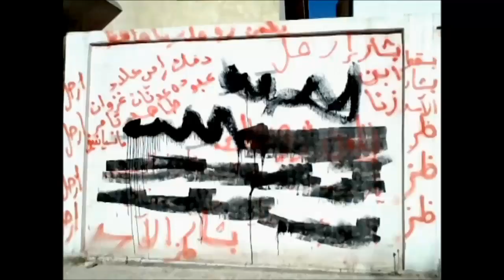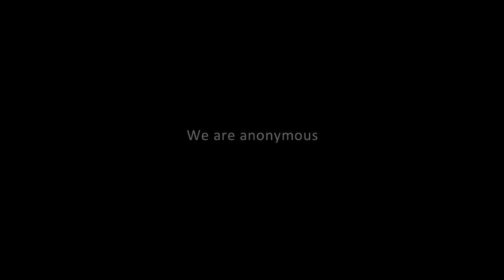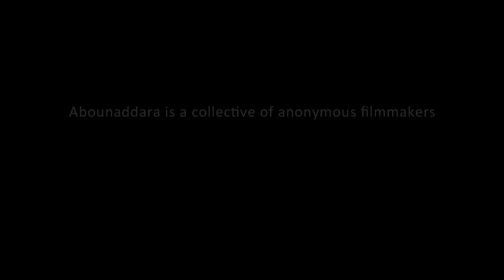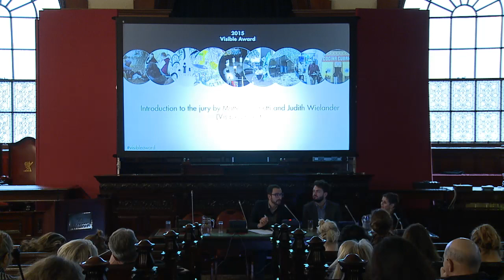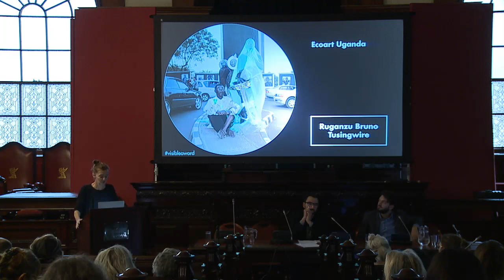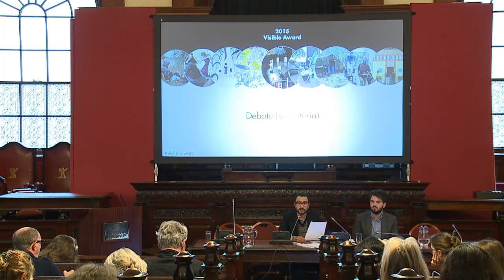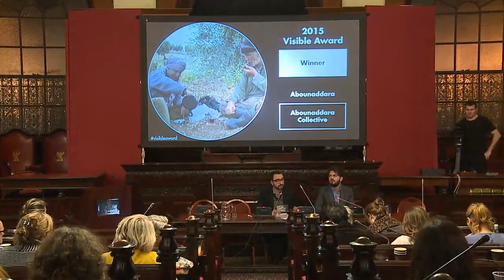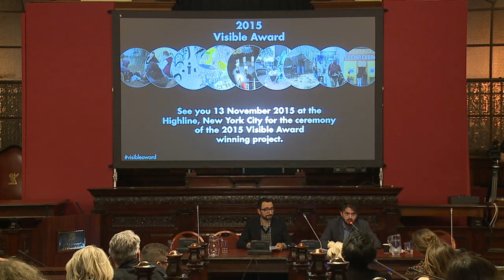2015 Visible Award Temporary Parliament - Public Jury at the City Council Liverpool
The Visible Award is the first European award for socially engaged artistic practices in a global context.
2015, the award has been decided for the first time through an open jury consultation in the form of a temporary parliament. A public jury format was trialled for the 2013 Award at the Van Abbemuseum in Eindhoven, and has been further developed to seek public engagement with the assessment of existing artistic projects that are operating at the crossroads of art and other fields of society.

The jury session took place in the Grand Council Chamber of Liverpool Town Hall, and brought together artists, experts, and users of socially engaged artistic practices in a one-day conversation that  merged the procedures and criteria of an evaluation process with the discursive elements that characterise panel discussions on the relationship between arts and society. The event, free and open to the public, focused on assessing the merits of the shortlisted artistic projects (all currently operational) and on the selection of the winner of the 2015 Visible Award, through an open vote.

The 2015 Visible Award has been developed in collaboration with Chris Dercon, Director, Tate Modern, and will be chaired by Francesco Manacorda, Artistic Director, Tate Liverpool, who will coordinate the debate, together with Andrea Phillips in the role of advocate for the projects, between a group of experts operating in different fields of culture, brought together to assess the merits of the artistic projects and lead the selection of the winner of the 2015 Visible Award. Among the invited experts: Assemble (art collective, London), John Byrne (Senior Lecturer in Fine Art at Liverpool School of Art and Design, Liverpool), Beatrice Catanzaro (artist, Milan), Anna Colin (co-director of Open School East, London), Ekaterina Degot (artistic director of the Academy of the Arts of the World, Cologne), Christine Eyene (Guild Research Fellow in Contemporary Art at the University of Central Lancashire), Magdalena Malm (director of the Public Art Agency, Sweden), Emily Pethick (director of The Showroom, London), Laura Raicovich (director of the Queens Art Museum, New York), Nato Thompson (chief curator at Creative Time, New York), and others.